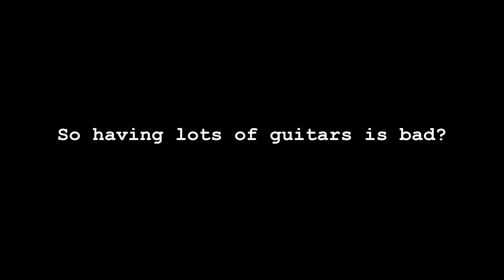How many guitars do you need?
In this video I thought I'd attempt to answer the tricky question of "how many guitars do we need?".